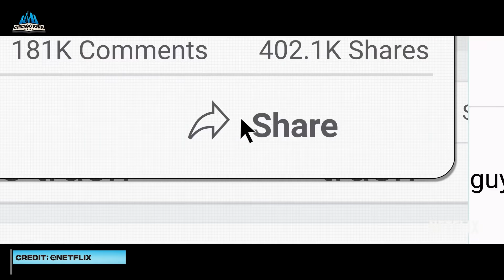Succession stars & a genuine Netflix hidden gem no one is talking about...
Not sure what to watch in the cinema?

Not sure what to watch at home?

Need some direction in your life and/or precious viewing time?

Don't worry, Eoghan and Rory are here to help. They've got new stuff from StevenSpielberg, Leonardo DiCaprio, Sandra Bullock, Jason Statham, the SexAndTheCity gang and LOADS more!

Plus, if you like Succession, you'll love this.